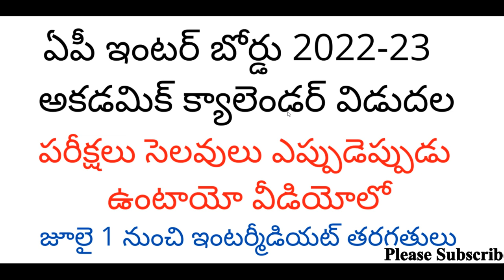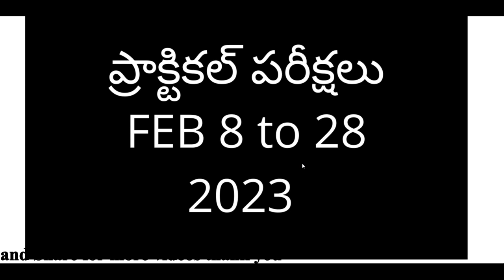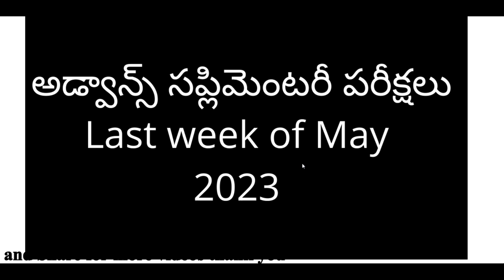AP Inter colleges reopen date 2022 and 2022-23 Academic calendar release latest news today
Hi, welcome to the Teluguprapancham YouTube Channel. know about the AP Inter colleges reopen date 2022 and 2022-23 Academic calendar release latest news today.